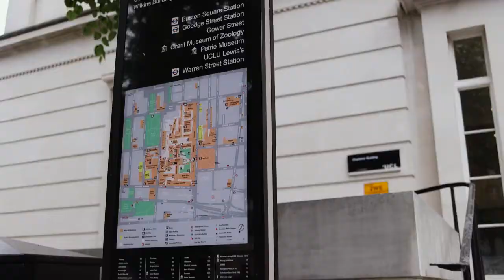Making Babies in the 21st Century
This free online six-week course will help you understand the choices that surround assisted reproduction and explore the challenges posed by reproductive technology.

It takes as its starting point a person or couple who want to make a baby but can’t, due to their infertility, advanced age, sexuality or lack of a partner.

It will look at human reproduction in an age where reproductive technology is becoming the norm and will explore the social, ethical and legal challenges that currently confront us.